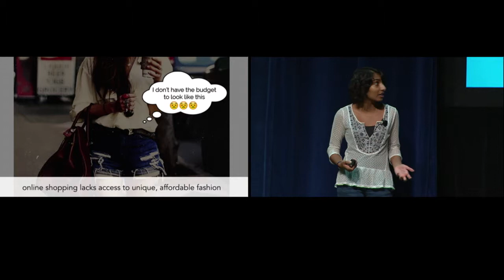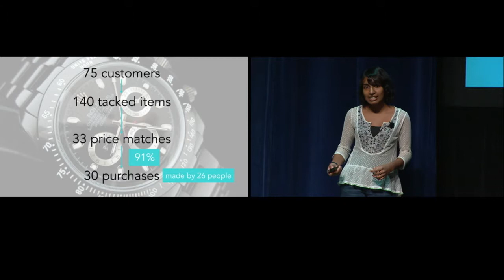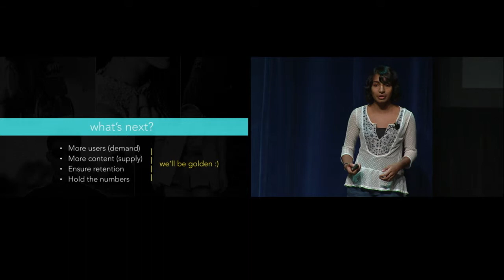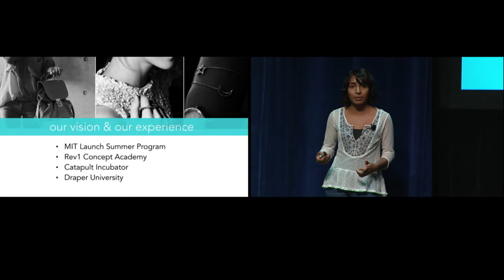2015 Rev1 Demo Day Presentation: TacBoard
TacBoard allows you to pay what you want to pay for top-of-the-line fashion.